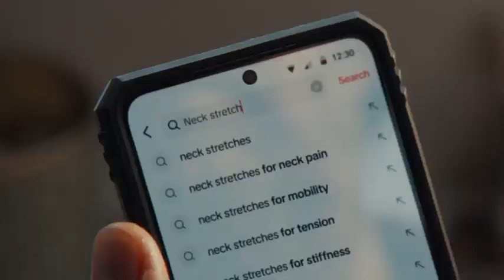Here is the value of tiktok..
This creative work is brilliant.
But the strategy behind it is even better 👇

TikTok had undgone rapid growth in recent yeats. In fact, it has already grown to be bigger than many other legacy social networks.

𝗗𝗲𝘀𝗽𝗶𝘁𝗲 𝘁𝗵𝗶𝘀 𝗴𝗿𝗼𝘄𝘁𝗵, 𝗶𝘁 𝗳𝗮𝗰𝗲𝘀 𝗮 𝗽𝗿𝗼𝗯𝗹𝗲𝗺.

It is locked into a younger audience and struggles to attract older generations.

Digging deeper TikTok has realized the real problem is that their platform is still perceived by some as the place of childish dancing and memes. They realized, therefore, that if they wanted to attract an older audience...they first needed to reposition TikTok in people's minds.

How would they do this?
Well, they discovered that people were also ditching Google search, due to concerns around their algorithm, in favour of searching on TikTok.

Understanding this has helped them reposition their brand

They needed to pivot...

𝗙𝗥𝗢𝗠
A childish platform full of dancing

𝗧𝗢
A better kind of search engine where good things happen..

- Will Poskett -

Source: LinkedIn